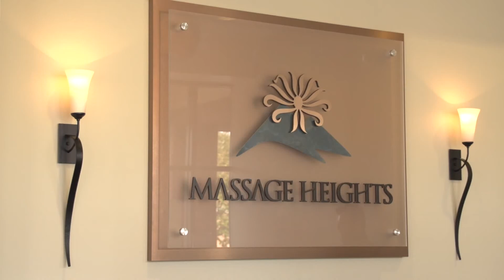Massage Heights holiday commercial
Massage Heights in Bel Air MD's holiday commercial
Filmed by KHZTV
Produced and voiced by Tracy Hart